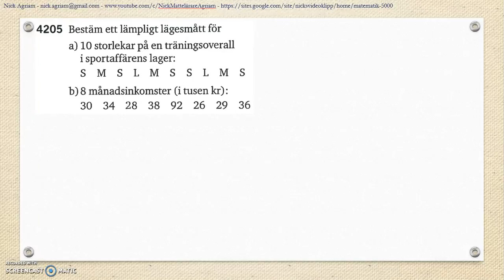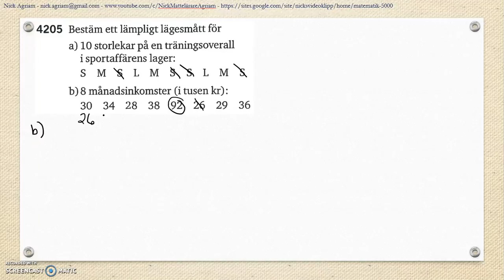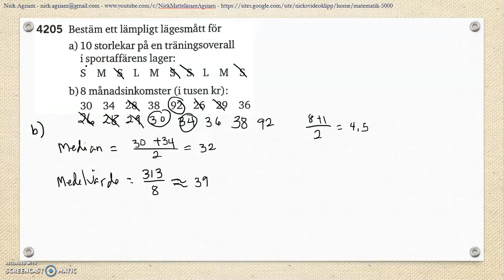Matematik 5000 Ma 2c - Kapitel 4 - Statistik - Läges- och spridningsmått - Lägesmått - 4205